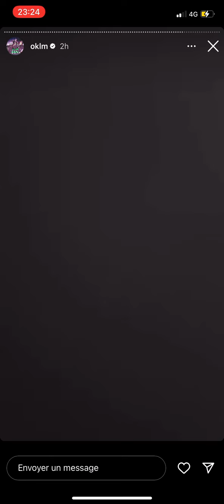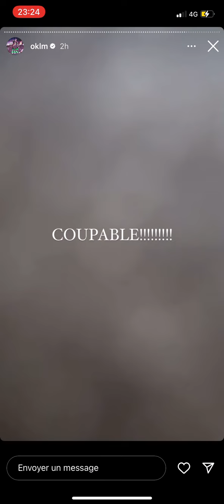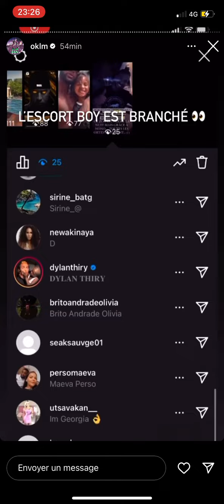BOOBA CLASH NADE ET MARC BLATA